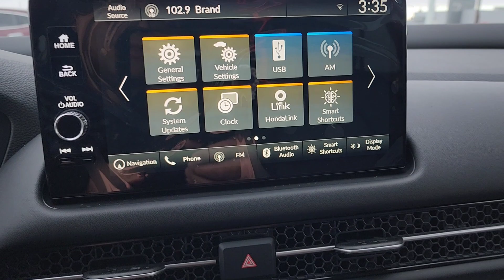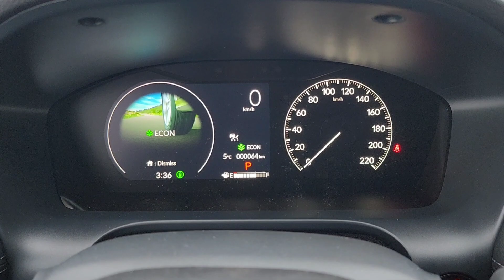✅️2023 Honda HRV EX-L WalkAround (Tagalog Audio)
✅️️2023 Honda HR-V AWD EX-L

✅️BRAND NEW Redesign for 2023
✅️Crystal Black Mica
✅️17"Alloy Wheels
✅️Heated Steering Wheel
✅️Perforated Leather Seats
✅️Built-In Remote Start
✅️Sunroof
✅️Heated Side Mirros w/Blind Spot Sensors
✅️9" color Touchscreen
✅️GPS Navigation

Ready ka na ba bumili ng New or PreOwned na sasakyan? 🙂

Please send me a direct message on my social platforms so I can help you out!

Serving Filipino-Canadians in Alberta, Saskatchewan, British Columbia, Manitoba and the 3 Territories :)

Gerry Domingo,
Specialty Finance Manager,
Pinoy Car Talk sa Wheaton Honda
AMVIC LICENSED